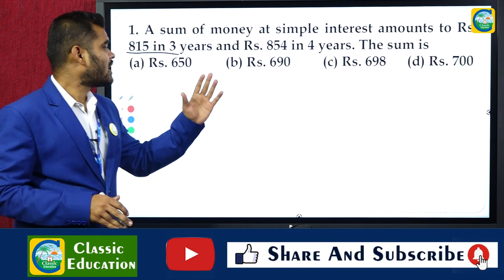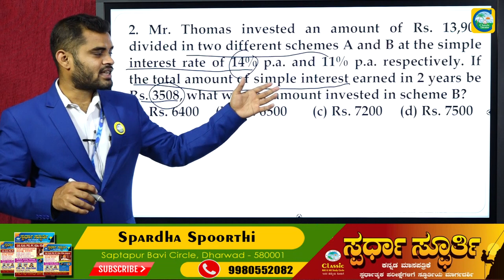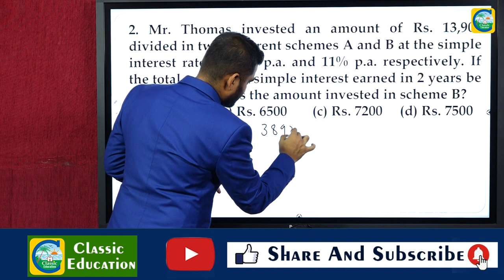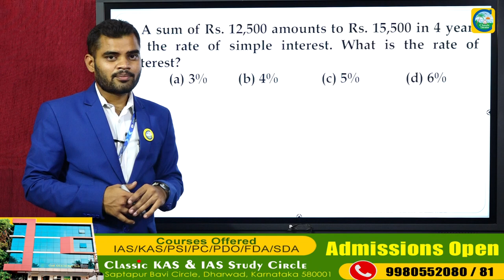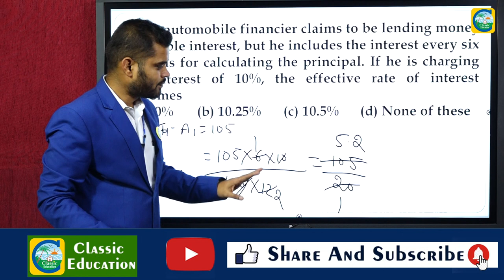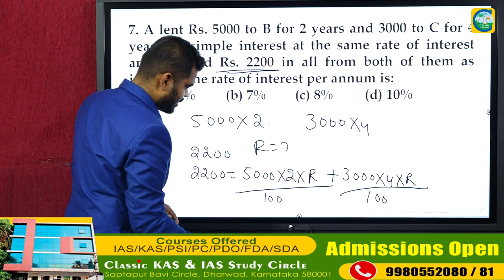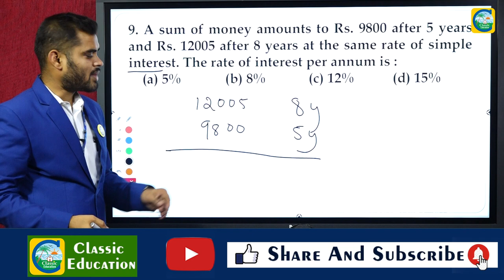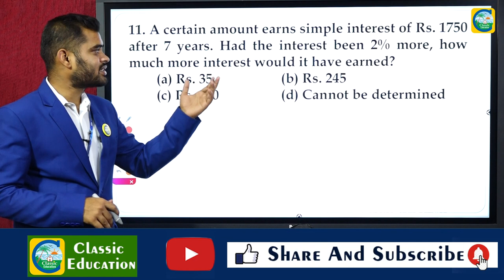PWD/AE/JE/GROUP C/SSC||MENTAL ABILITY||Simple Interest||CLASSIC EDUCATION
AE/JE/PWD||ಮಾನಸಿಕ ಸಾಮರ್ಥ್ಯದ ಹಿಂದಿನ ಪ್ರಶ್ನೆ ಪತ್ರಿಕೆಗಳ ವಿಶ್ಲೇಷಣೆ||Mental Ability||Classic Education